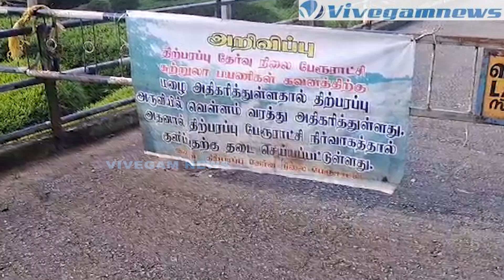Thirparappu Falls | கனமழையால் திற்பரப்பு அருவியில் வெள்ளப்பெருக்கு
பெருமழையால் திற்பரப்பு அருவியில் ஆர்ப்பரித்துக் கொட்டும் தண்ணீர்; சுற்றுலாப் பயணிகள் குளிக்கத் தடை